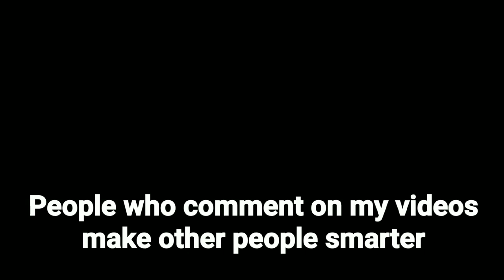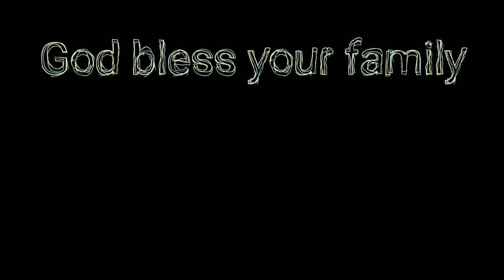2024 intro "People say I'm funny & witty" aka they mean crazy but in nice words (read description)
What's 2024 going to bring to my homesteading channel? I'm guessing more sarcasm, more funny remarks, more ed'isms, and more content about how I have lived my life stress and worry free providing 80% of all the foods i eat through gardening, growing, harvesting, foraging, hunting like it's 1245AD (well maybe not that bad). oh wait, you just went all winter without turning the heat on in zone 6b (video coming soon). I did all of this while fighting & beating cancer, finding a solution to CIPN (chemo induced peripheral neuropathy), living frugally, with a total cost of purchased food items about $40 a month (bulk flour, bulk sugar mostly for bees, oatmeal, random herbs and seasonings i run out of, and the occasional craving food I'm too lazy to make).

What you are unaware of, is that i started this homestead with a hard cut plan of being 80% self sufficient and 100% debt free within 7 years. Getting cancer at nearly the finish line busted that plan, but i don't wanna count my chickens before they hatch soooooo maybe soon i will have an update on how that's going.

I thoroughly enjoy helping people problem-solve. That's why I started this channel. Originally I thought it would be where people would gather and discuss problems and other people would offer solutions but it just never happened that way. If you have a question about any video I post, or even if its a question in general, ask me in the comments. I always reply. If I don't know the answer, I will tell you and still try to find a solution for you. That's just what I do, every single day all day long at my day job, I am a solution specialist at the end of the day. Problems come up and I solve them, no matter how simple or complex ... that's just what I do. I do the same thing with my homestead, if something comes up, I fix it myself ... that's all part of being self-sufficient. I'm going to add this because some people are too embarrassed to ask questions ... so you can reach out to me via instagram or facebook messenger which is more private if you would like. And if that doesn't work, I will give you my cell phone number or we can do a zoom meeting.

Oh, one other thing, I post about the things I do on my homestead that work for me.  It doesn't make me an expert at anything but I have to be efficient at everything I do ... its just me doing all of this stuff.  For that reason, I do things differently.  I do what works for me on my homestead.  Maybe it will work for you, maybe it won't.  But there are people in this world today that think being rude is cute.  They make mean comments to try to get under your skin.  Lemme tell you, that will never work with me because my skin is uber thick.  I've been in this world long enough to know you have to be able to take criticism and accept criticism.  But, I would never walk into your house and step on your toes and not expect you to defend your feet, so I expect the same from you.